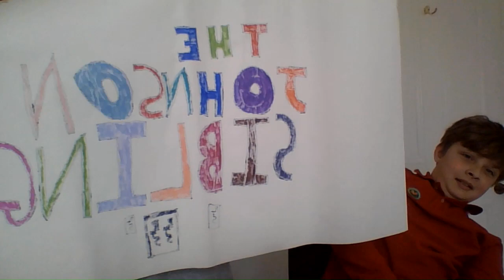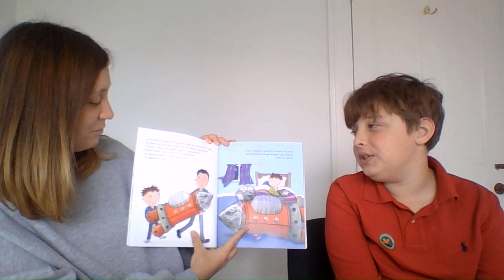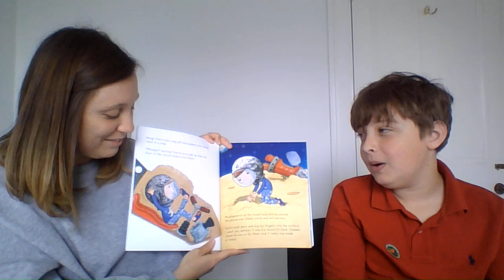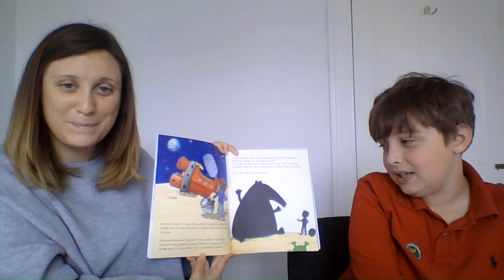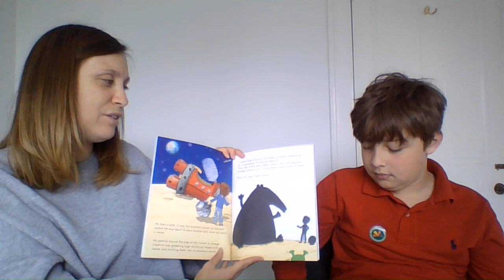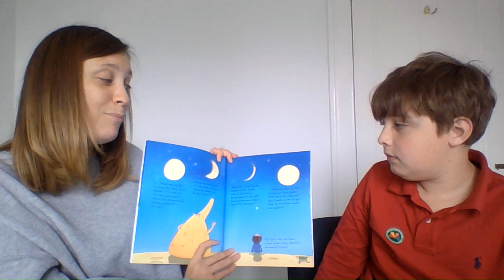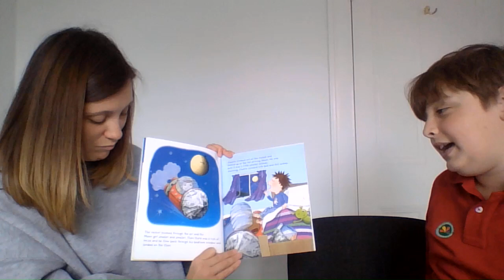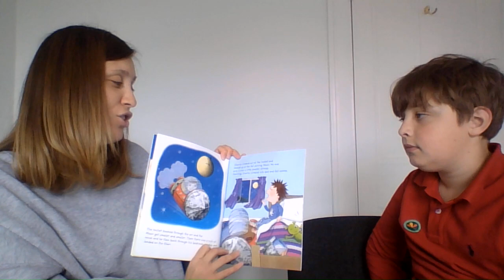Reading with Miss Johnson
Miss Johnson and her brother Bobby read some of their favourite books to you.
What is your favourite book? Let us know!